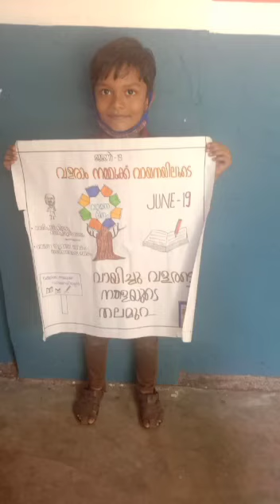St. Mary's LPS Aruvithura, വായനാവാരാചരണം